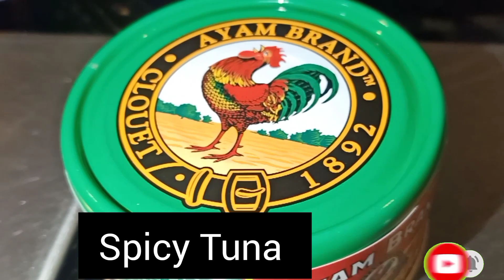Spicy Tuna Pasta | Easy And Quick Pasta Recipe | By Amir Baloch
Like ____🌷Share_____💞Comment

Baloch In Malaysia